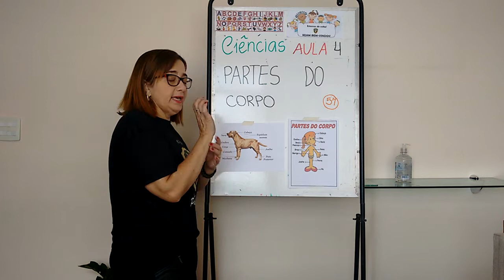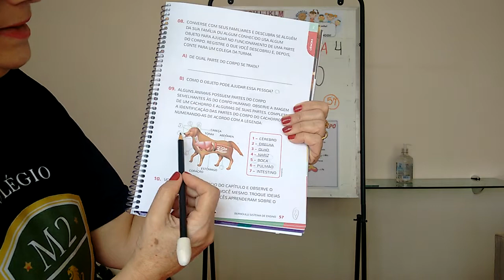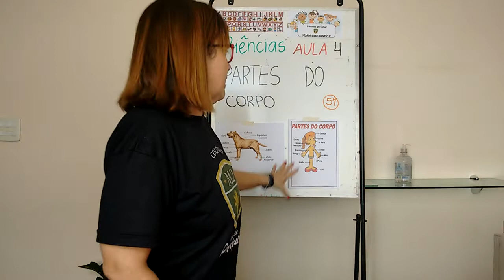1° ANO - VÍDEOAULA 4 - CIENCIAS REVISÃO PARTES DO CORPO HUMANO E CACHORRO